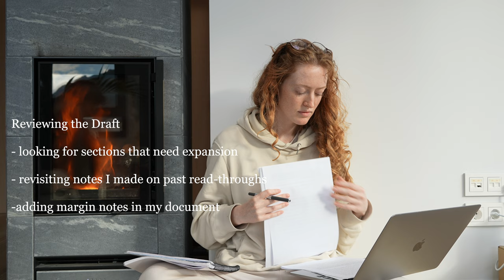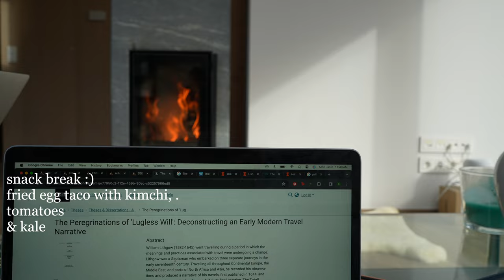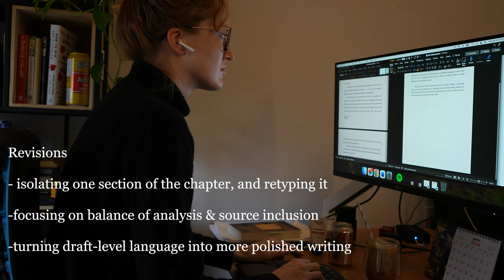Dissertation Vlog – Working Through Writer’s Block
In this week-long writing vlog, I tackle the work of completing a draft of my final dissertation chapter, which ends up involving a lot of time struggling through writer’s block. There are always highs and lows in a long-term writing project, and some weeks it feels like there are way more lows than highs! But that’s just part of the adventure.